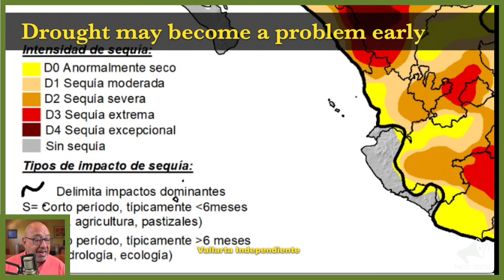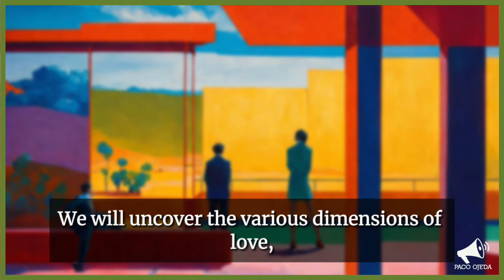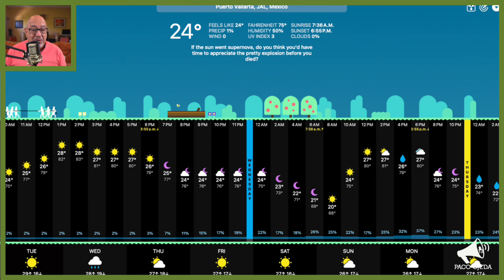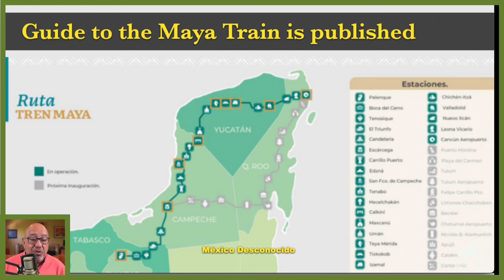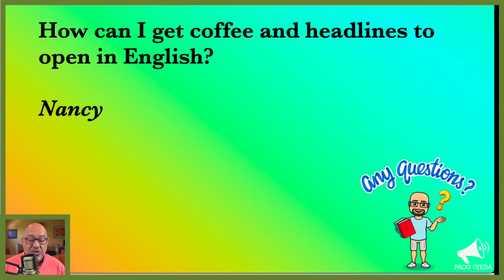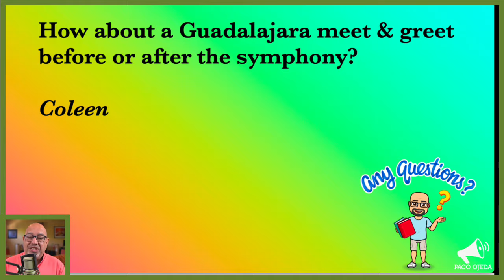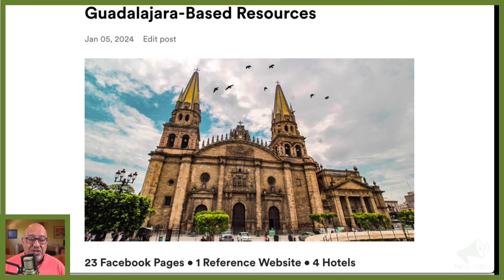Puerto Vallarta Coffee & Headlines • February 6, 2024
Drought hasn’t reached Puerto Vallarta, but it is becoming an issue elsewhere. Another awesome opening at Galería Contempo is coming. A guide to the Maya Train has been published. A common viewer question is answered. PLUS: Guadalajara, here we go again!

From today’s broadcast:

HEADLINES

The Jalisco government is already taking drought preventive measures against forest fires.

LEISURE

Friday evening will be another excellent opportunity to explore Galería Contempo.

I updated our Frequently Asked Questions page this morning. Check it out!

A heavenly weekend in Guadalajara!
The MET broadcasts Roméo et Juliette on Saturday, March 24.

The Jalisco Philharmonic performs Mahler’s Totenfeier and Mozart’s Requiem on Sunday, March 25.

And while we’re at it, why not visit the Guadalajara Zoo?

As a reminder, I’ve published a comprehensive list of cultural and lodging links for Guadalajara, available for Members Only.

EVENT REMINDERS

THURSDAY: OFF THE BEATEN SCORE • Lesser-known Love Songs From the Musical Stage
This musical journey will uncover the various dimensions of love – from passionate encounters between people of different ages to heart-wrenching tales of love interrupted by fate, and poignant stories of love that was never meant to be. Despite their lesser-known status, these songs share a common thread – they hit deep and resonate with our souls.

FEBRUARY 22: SO MANY VERSIONS! • The Art of Interpretation in Classical Music
Why the abundance, and how do we select the one that resonates with Beethoven’s original vision? Join me as we unravel the secrets hidden within musical notation, exploring how composers communicate with conductors and soloists. We’ll also delve into the daring decisions of music score editors throughout history, including some unconventional renditions of classical masterpieces that may leave you pondering, ‘What were they thinking?’

FEBRUARY 23: Coffee & Headlines Winter 2024 Meet & Greet
Join us as we connect the faces behind the comments during our morning broadcasts! As always, this is a great opportunity to make new friends and meet local businesses hoping to connect with their client base. See you there!